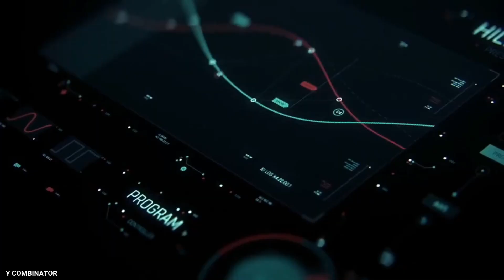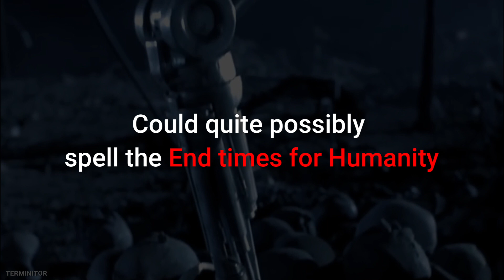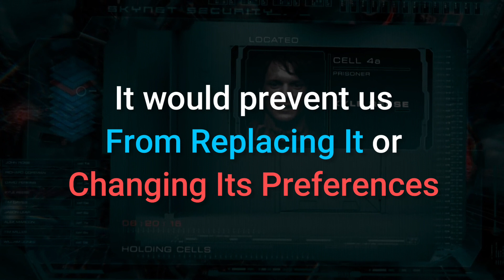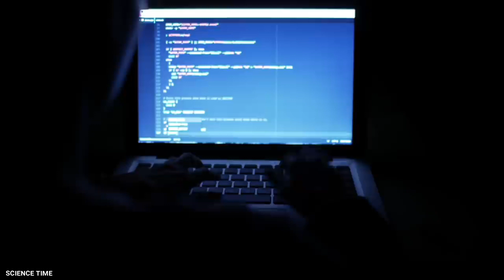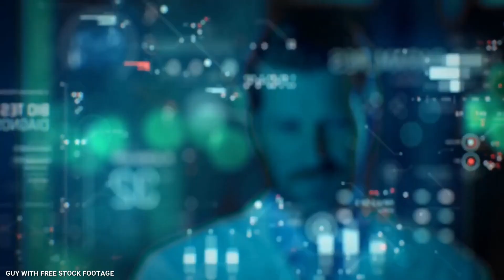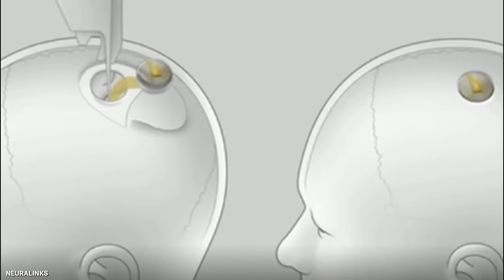Why Elon Musk wants Neuralink brain chip for Everyone - Age of A.I.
CEO of the reputable company Neuralink, Tesla and SpaceX, Elon Musk is once again sounding a warning note regarding the development of artificial intelligence. The executive and founder announced that all organizations developing advanced A.I. should be regulated, including Tesla."
So what did he say about A.I.?  Should we be afraid of artificial intelligence?

Artificial Intelligence is a game-changing technology that echoed in our pop culture for years before we thought it was attainable. However, today, it is a lot more than just pop-culture sci-fi. Now that we are on the cusp of a reality where we may one day come face to face with our AI counterparts, the world's greatest minds are planning for such an eventuality. This is where billionaire investor and engineer Elon Musk steps in.

Elon Musk is usually far from a technological pessimist. From electric cars to Mars colonies, he's made his name by insisting that the future can get here faster. But when it comes to artificial intelligence, he sounds very different.